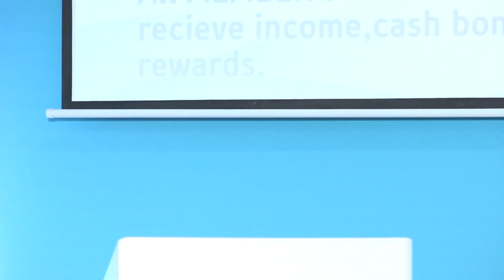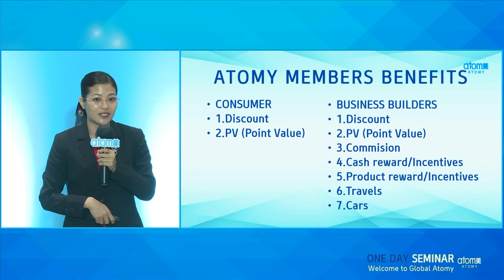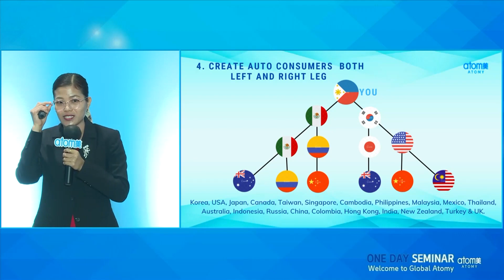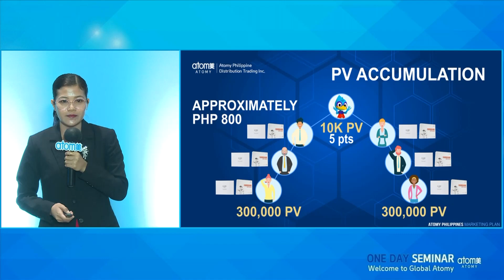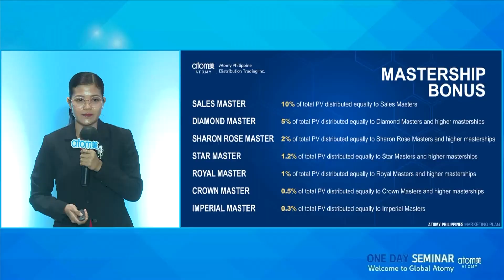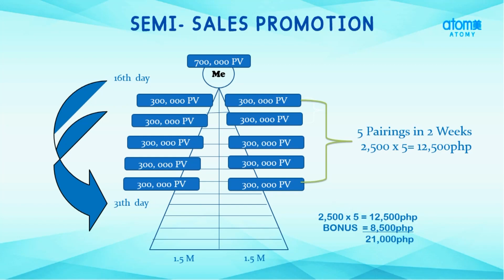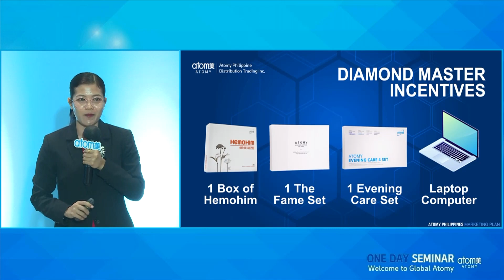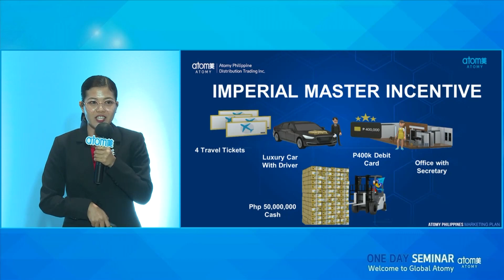Marketing Plan by Julie Ann Tabiano, DM 2022 Sept 15